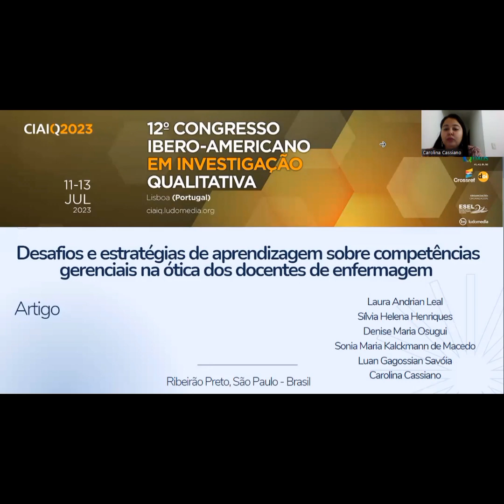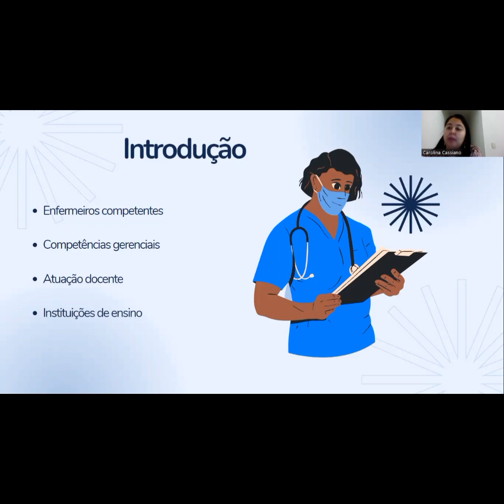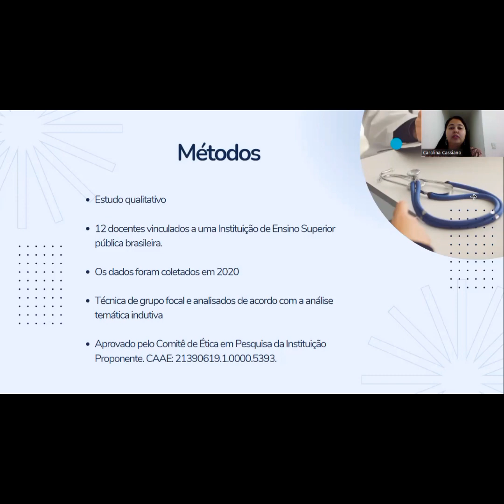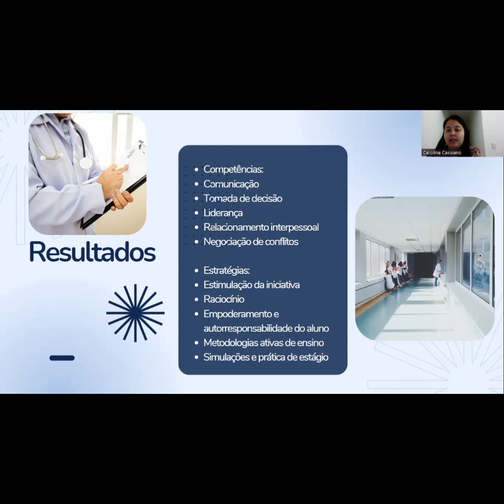CIAIQ2023_14: Desafios e estratégias de aprendizagem sobre competências gerenciais na ótica dos...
11 a 13 de julho 2023  - Lisboa e Online
*Desafios e estratégias de aprendizagem sobre competências gerenciais na ótica dos docentes de enfermagem*
Autores: Laura Andrian Leal, Sílvia Helena Henriques, Denise Maria Osugui, Luan Gagossian Savóia, Sonia Maria Kalckmann de Macedo, Carolina Cassiano
Introdução: Na sociedade moderna, tem-se cada vez mais, a necessidade de formar enfermeiros competentes e propiciar ferramentas para a edificação de competências gerenciais. Portanto, faz-se relevante uma atuação docente que abarque aspectos profícuos de desenvolvimento dessas competências, bem como instituições de ensino que possibilitem ensejos que também as priorizem. Objetivos: Identificar os principais desafios para os estudantes de enfermagem desenvolverem competências gerenciais e as estratégias de aprendizagem segundo a ótica dos docentes de enfermagem. Métodos: Estudo exploratório de abordagem qualitativa, realizado com 12 docentes vinculados a uma Instituição de Ensino Superior pública brasileira. Os dados foram coletados em 2020 por meio da técnica de grupo focal e analisados de acordo com a análise temática indutiva. Evidencia-se que o estudo foi aprovado pelo comitê de ética em pesquisa da instituição proponente. Resultados: Os resultados mostraram que as competências mais desafiadoras são: comunicação, tomada de decisão, liderança, relacionamento interpessoal e negociação de conflitos; tais competências foram justificáveis em virtuda da imaturidade e inexperiência do aluno. Além disso, também foram ressaltados desafios relacionados ao trabalho do docente, sobretudo quanto à limitação de tempo e sobrecarga. Quanto às estratégias, os docentes evidenciaram: estimulação da iniciativa, raciocínio, empoderamento e autorresponsabilidade do aluno, metodologias ativas de ensino, incluindo simulações e prática de estágio. Conclusões: O método qualitativo permitiu verificar com maior aprofundamento a temática em questão, desvelando as percepções dos docentes de enfermagem. Faz-se necessário que instituições de ensino se atentem para esses fatores com vistas a mitigar as lacunas por meio de estratégias inovadoras e experiências exitosas no ensino de competências gerenciais.